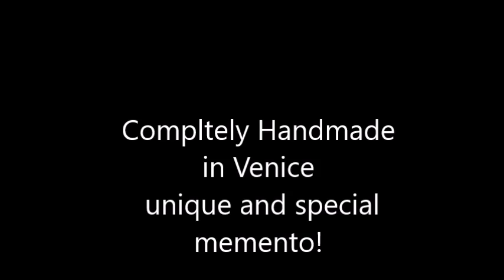Gondola Charm Silver Pandora Compatible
Pandora Compatible Gondola Sterling Silver Lucky Charm Handcraft in Venice: carries the "Made in Italy" seal of approval